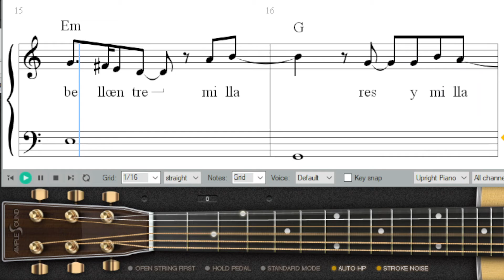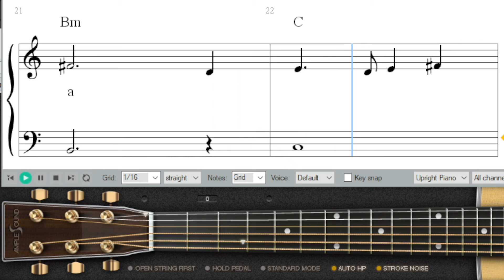Yeshua Quiero conocer a Jesus Tutorial Guitarra Melodía, acordes y Partitura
Este video es para que les facilite su momento de práctica, espero les guste y me den su opinión en los comentarios.

Puedes apoyar mi trabajo en las siguientes redes.